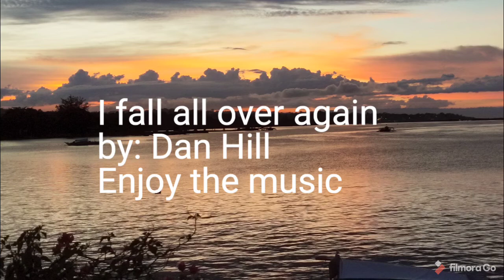I fall all over again by: Dan Hill